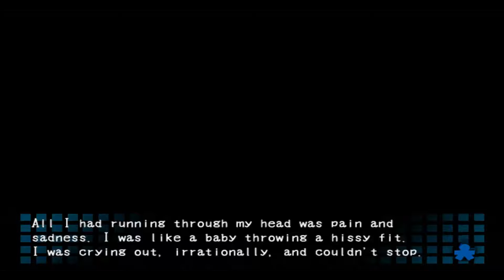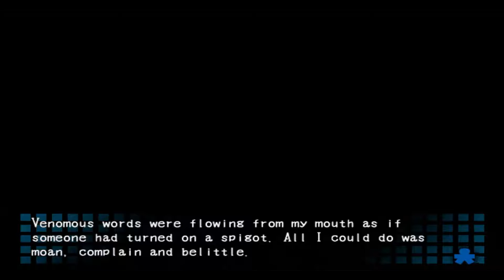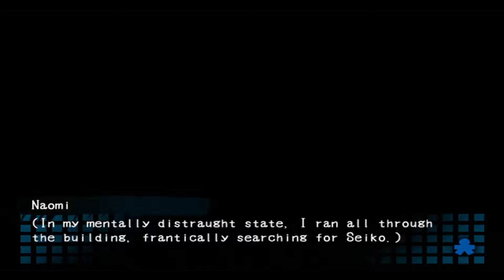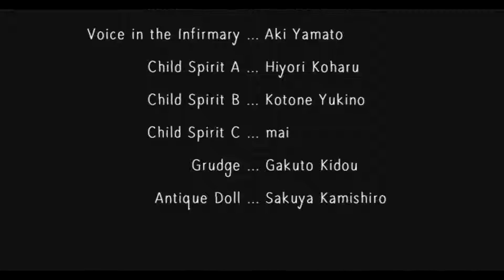Childe Plays: Corpse Party Blood Covered (2016 PC) #3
A little Let's Play of the Steam release of Corpse Party Blood Covered for the PC. Mostly done for comparison reasons, also done since I've been absent for some time. Expect it to be updated fairly regularly but don't hold your breath.

Corpse Party Blood Covered for the PC is owned by Marvelous! USA and was developed by Team Gris Gris.